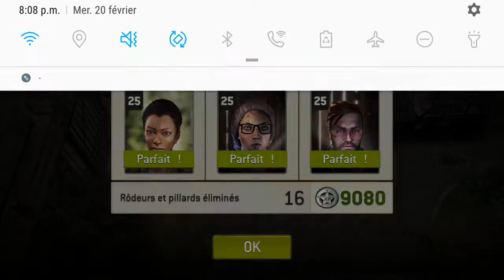K.A.Z. / Le grand boss 32.3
Bonus: Éclaireur +50% dégâts